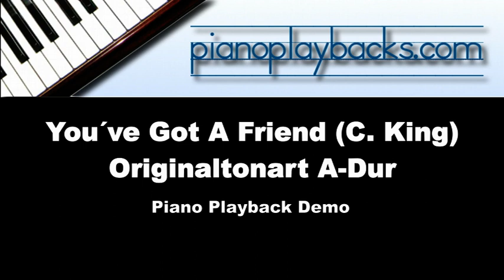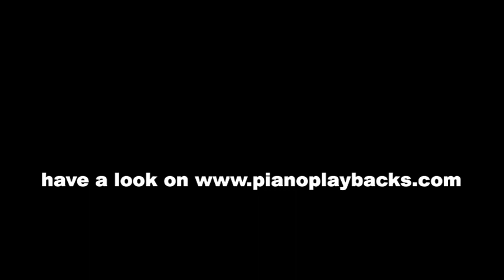You´ve Got A Friend (Carole King Cover) Playback Instrumental Demo Originaltonart A-Dur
Piano Playback zum Song von Carole King/James Taylor. Sie hören ein Demo in der Originaltonart A-Dur.
Dieses Playback ist in vielen Tonarten und in Ihrem Wunschtempo erhältlich